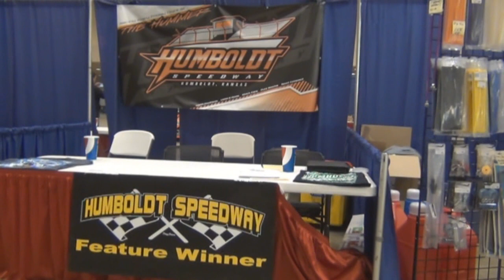28th Annual Kansas Racers Auction and Trade Show 12 27 14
Racer Trade Show and Auction In Wichita KS.